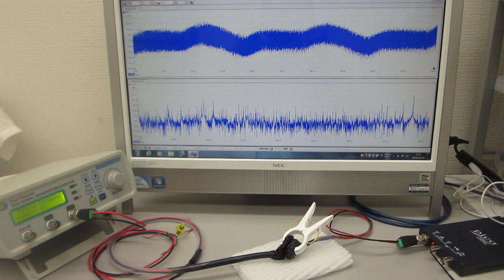超音波プローブの伝搬特性に基づいた、超音波システムの開発技術（ultrasonic-labo）